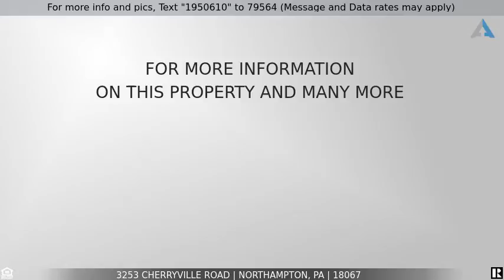Priced at $259,900 - 3253 Cherryville Road, Northampton, PA 18067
Amazing Home in Allen Twp Area!

OPEN HOUSE | SAT (10/10) | NOON to 2 PM. This sprawling ranch home offers an amazing location with close proximity to everything you could ask for. Deceivingly larger than it looks your new home has 4 bedrooms, 2 full baths, original hardwood flooring, walk-in closet, living room with wood-burning fireplace, oversized shed (workshop) and an incredible outdoor entertaining space with breathtaking views. You will love the basement as it offers an additional 1000 plus sq ft of space which could easily be finished and has a ground-level entrance. This home sits in a commercial zoning area and the lower level has been used as a business in the past. So many options, don’t miss your chance at this wonderful home and or business opportunity.